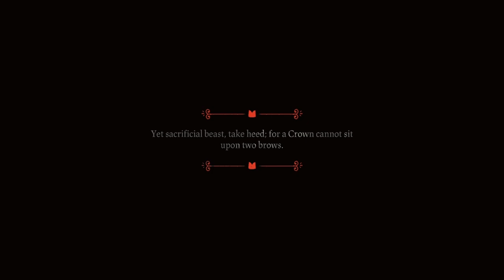Jerma plays his favourite Rick & Morty-like - Cult of the Lamb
Thou shall love thy neighbour

i love rick and morty